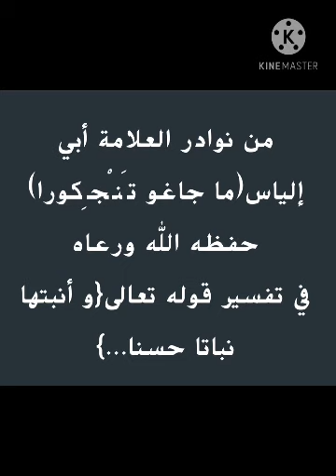cheikh madiakho tandjigora